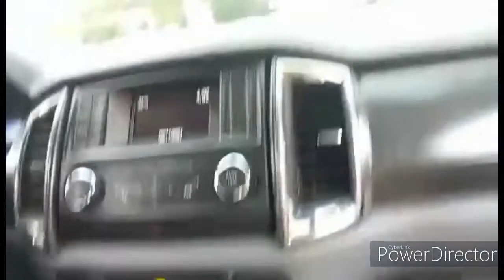DEFTAC 5/L Activity 1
Song:          telepatía
Artist:         Kali Uchis
Album:        telepatía
Licensed to YouTube by:  FL Studio Instrumental Remake